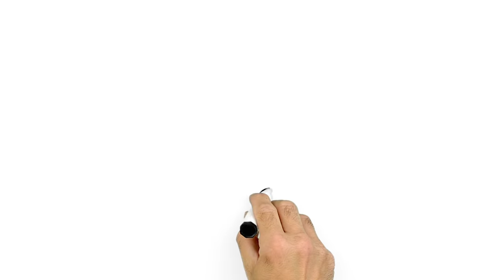The Max Planck Society – in 75 Seconds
Knowledge is everything. And basic research is the most important process to understand our world and broaden our horizon. Among all the basic research institutions worldwide, the Max Planck Society provides one of the best environments for top scientists. But how exactly do we make this possible? Here it is -- Explained in 75 seconds.

Concept and Script: Department for Communications, General Administration of the Max Planck Society, Munich
Design and Production Great Britain